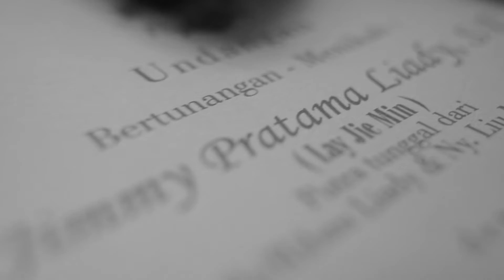ThE wedding Clip Jimmy & Nova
mari sama-sama membangun channel ini,